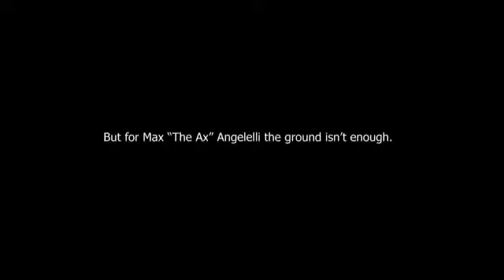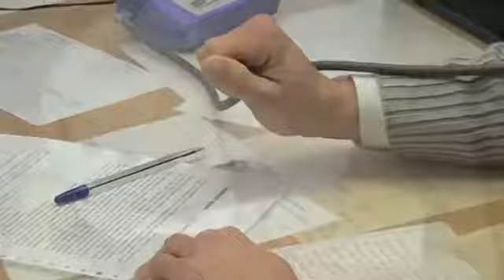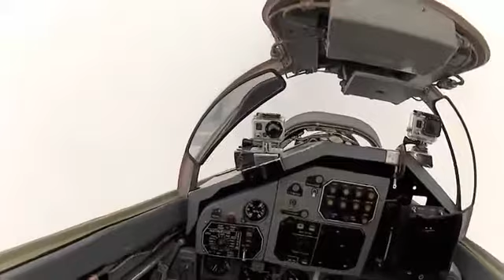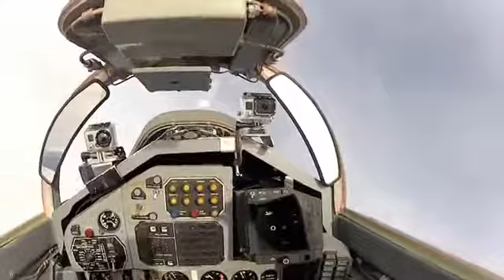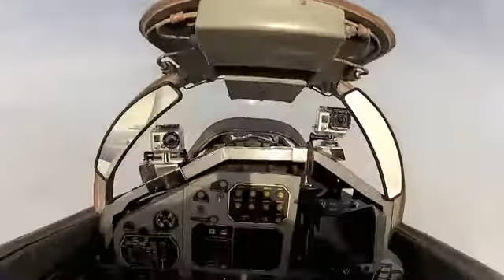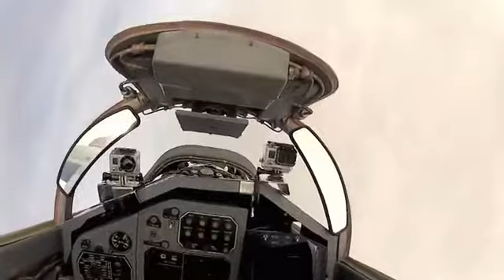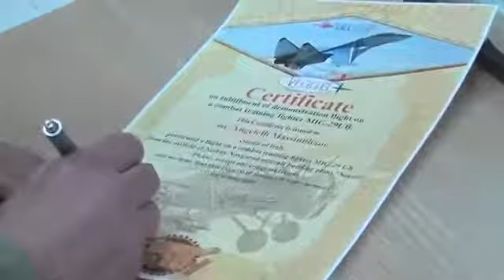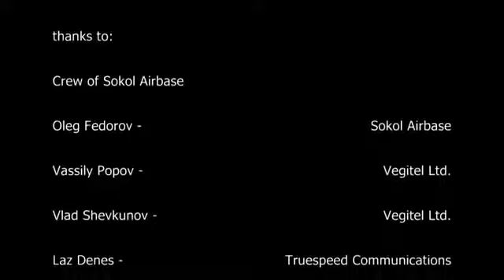MIG-29 Flight Max Angelelli - THE CLOUD RACER - Every Man Has A Mission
More information about THE CLOUD RACER: THE CLOUD RACER - Every man has a mission Max